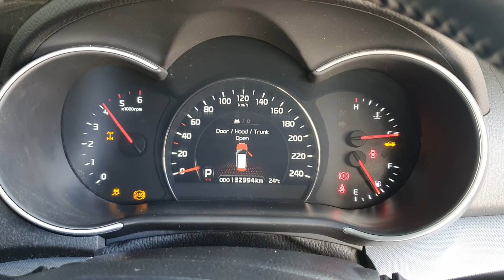10584 SORENTO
2.2 Diesel Turbo D4HB XM Kia Sorento Engine